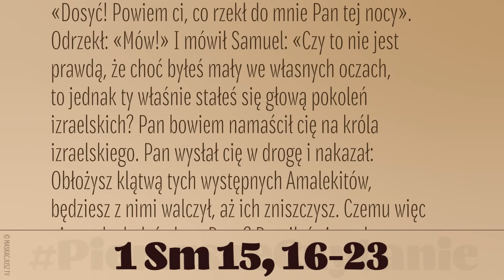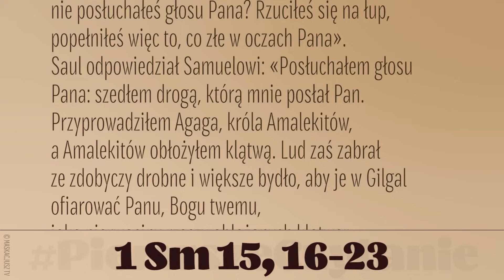PierwszeCzytanie | 15 stycznia 2024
15 stycznia 2024
1 Sm 15, 16-23
Czytanie z Pierwszej Księgi Samuela
Po zwycięstwie Saula nad Amalekitami Samuel powiedział Saulowi:
«Dosyć! Powiem ci, co rzekł do mnie Pan tej nocy». Odrzekł: «Mów!» I mówił Samuel: «Czy to nie jest prawdą, że choć byłeś mały we własnych oczach, to jednak ty właśnie stałeś się głową pokoleń izraelskich? Pan bowiem namaścił cię na króla izraelskiego. Pan wysłał cię w drogę i nakazał: Obłożysz klątwą tych występnych Amalekitów, będziesz z nimi walczył, aż ich zniszczysz. Czemu więc nie posłuchałeś głosu Pana? Rzuciłeś się na łup, popełniłeś więc to, co złe w oczach Pana».
Saul odpowiedział Samuelowi: «Posłuchałem głosu Pana: szedłem drogą, którą mnie posłał Pan. Przyprowadziłem Agaga, króla Amalekitów, a Amalekitów obłożyłem klątwą. Lud zaś zabrał ze zdobyczy drobne i większe bydło, aby je w Gilgal ofiarować Panu, Bogu twemu, jako pierwociny rzeczy obłożonych klątwą».
Samuel odrzekł: «Czyż milsze są Panu całopalenia i ofiary krwawe od posłuszeństwa głosowi Pana? Właśnie, lepsze jest posłuszeństwo od ofiary, uległość – od tłuszczu baranów. Bo opór jest jak grzech wróżbiarstwa, a krnąbrność jak złość bałwochwalstwa. Ponieważ wzgardziłeś nakazem Pana, odrzucił cię On jako króla».